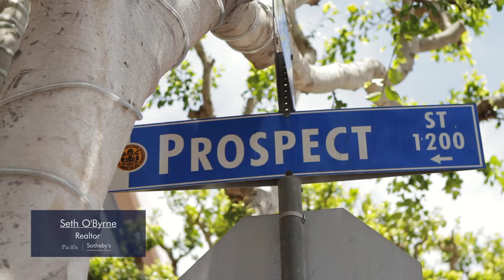La Jolla Real Estate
As an agent selling some of the most beautiful homes in La Jolla, Realtor Seth O’Byrne gives unique insight on what makes La Jolla truly the jewel of San Diego. La Jolla is one of the first coastal communities in San Diego and continues to reinvent itself as a global icon for Southern California luxury living. Contact Realtor Seth O’Byrne, Pacific Sotheby’s International Realty at for details on how you can own a piece of this California Dream.

Seth O'Byrne
Realtor, Cal BRE #01463479
Pacific Sotheby's Intl. Realty